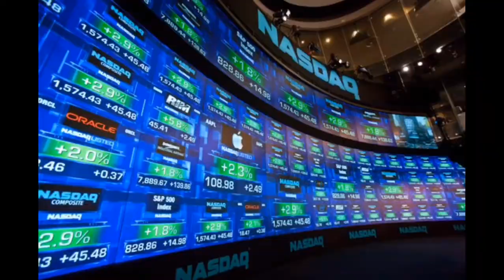Apple发布会未见iPhone12令人失望 美股延续涨势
美股周二延续周一涨势，科技股领涨。似乎此前的科技股抛售潮已经调头，投资者趁机抄底买入。Facebook, 亚马逊，Netflix, 谷歌，微软，英特尔，zoom，特斯拉等悉数收高。令人感到些许失望的是，万众期待的苹果公司召开的2020年秋季线上发布会并没有发布新版iphone，这是八年来新版iphone首次缺席秋季发布会，导致苹果股价在发布会后持续走低，几乎抹去今日的全部涨幅。